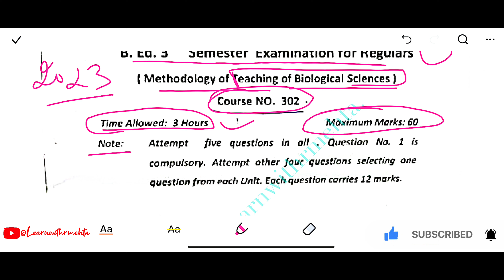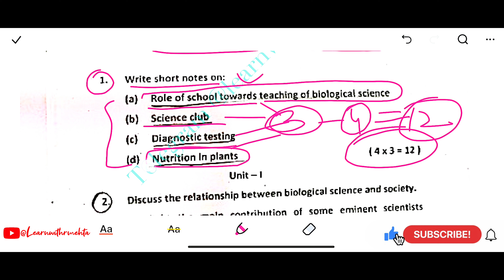Jammu University B.Ed ;Teaching of Bioscience (302) 2023 question paper